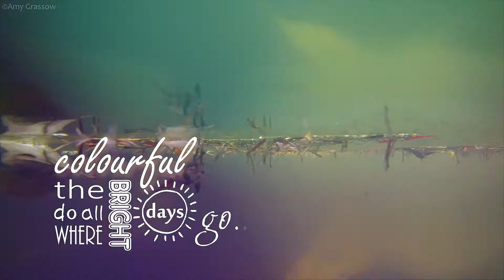Momiji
A look at the autumn leaves.

Toukouji, Sasayama (洞光時)
Kazan-in, Sanda (火山院菩提寺)